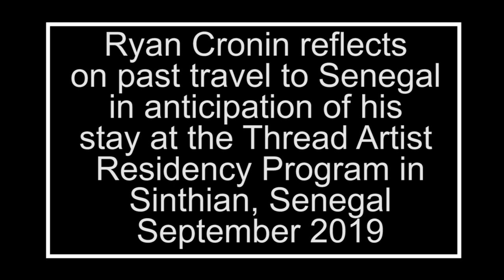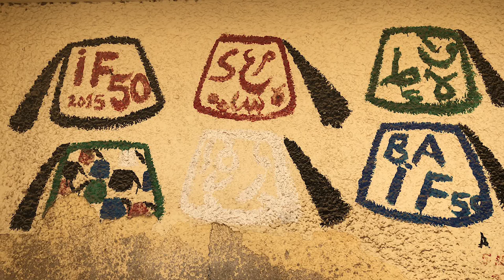Senegal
We sat down with Artist Ryan Cronin as he prepares for his trip to Senegal to participate in a month-long residency at Thread through the Josef and Anni Albers Foundation. He begins by reflecting on his experience while traveling with Go Doc Go in June of 2018.